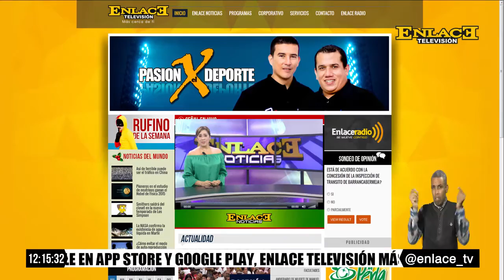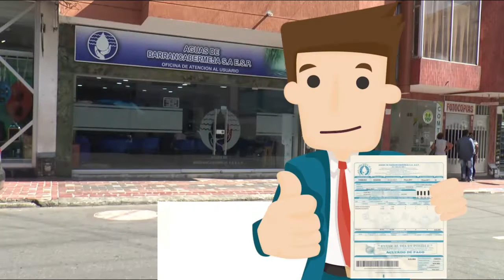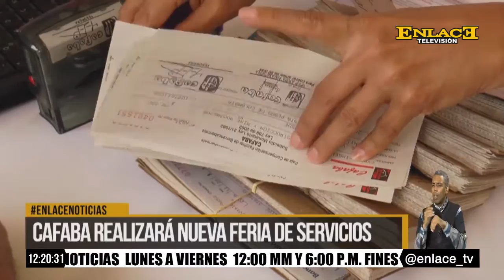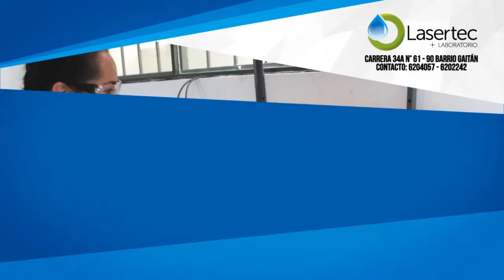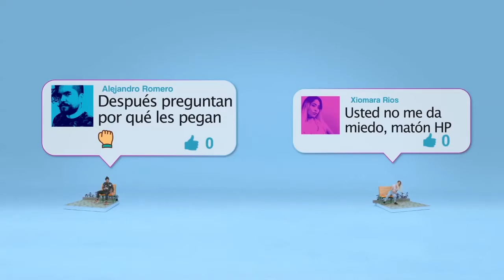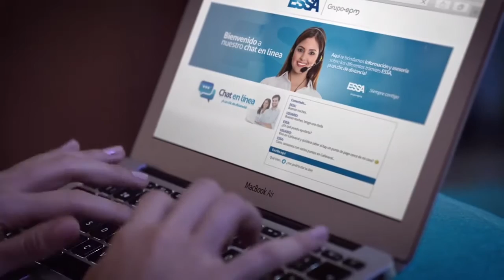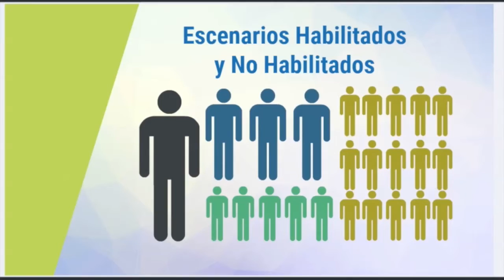ENLACE NOTICIAS EMISIÓN MEDIO DIA 25 DE JULIO DE 2017